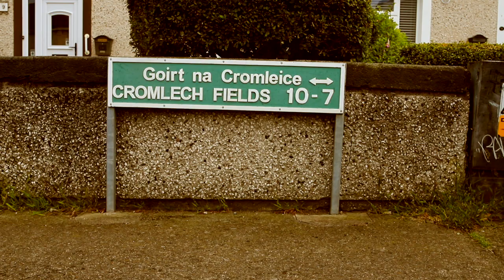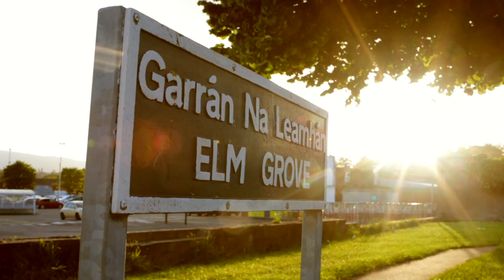Ballybrack Film Project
The Ballybrack Film Project is a social history project initiated by Ballybrack residents Michael Nolan and Keith Kelly and produced by @DigitalDub .  The aim of the project is to tell the story of the south Dublin village and its environs.

And while the film will cover some of the history of the area it will primarily focus on the local authority estates built in the 70s and 80s.  Over the summer we hope to record peoples memories of the area - of moving in, of growing up, where they came from, what brought them here, the ups and downs of life, their sense of this place they call home.

If you have old photos, videos or memories you'd like to share with us we'd love to hear from you.

The project is being co-funded by @DLRofficial  and the IGO Inn, Ballybrack, and kindly supported by CORE Credit Union, Dorans Pharmacy and Patrick O'Donovan & Son Funeral Directors.